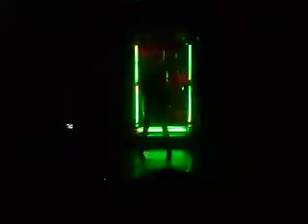Ashilley Spencer nostro By Petryck Mattos